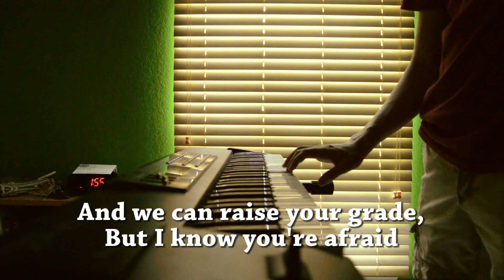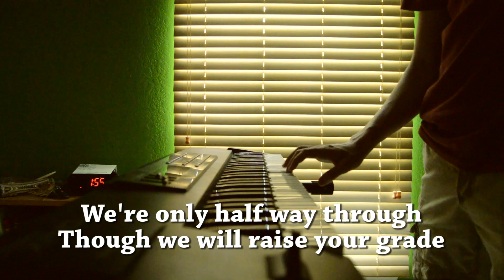"This is My Equation" a Parody of Imagine Dragon's "Demons"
A parody of Imagine Dragon's Demons. A song about ellipses.